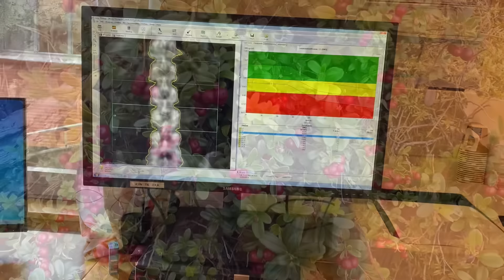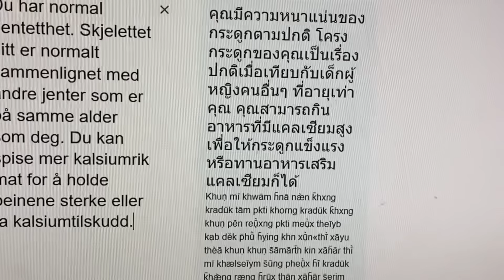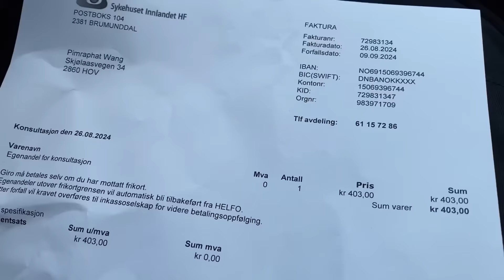เอกซเรย์กระดูกเสร็จแวะเก็บผลไม้ป่าขายต่อ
หลังจากไปเอกซเรย์ดูกระดูกสันหลังเสร็จก็แวะเก็บผลไม้ป่าขายต่อ